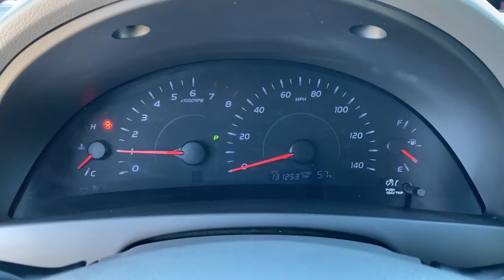2011 Toyota Camry Tulsa, Broken Arrow, Owasso, Bixby, Green Country, OK X1438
Gray Used 2011 Toyota Camry available in Broken Arrow, Oklahoma at Ferguson Superstore. Servicing the Tulsa, Owasso, Bixby and Green Country, OK area.

Ferguson Superstore
1601 N Elm Place

Recent Arrival! Odometer is 2617 miles below market average!***WHOLESALE TO THE PUBLIC***, 2.5L I4 SMPI DOHC, Gray, ABS brakes, Electronic Stability Control, Illuminated entry, Low tire pressure warning, Remote keyless entry, Traction control.Awards:* JD Power Dependability Study * 2011 KBB.com 10 Best Used Cars Under $10,000 * 2011 KBB.com 10 Best Used Family Cars Under $15,000 * 2011 KBB.com Brand Image AwardsAt Ferguson, we are Upfront and Simple. We offer our best price to everyone, the first time. The only additional fee you pay is a $379 documentation charge.